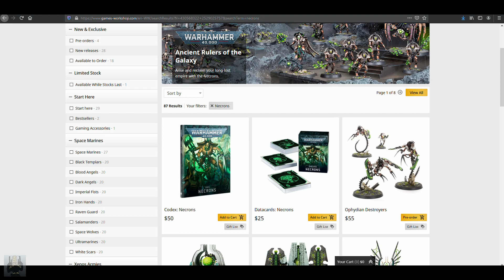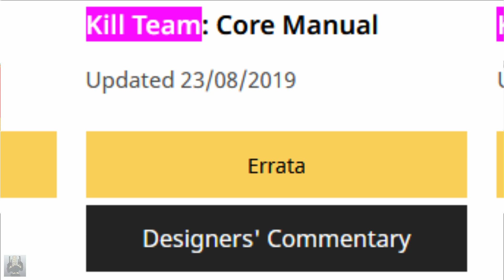Warhammer 40K: Kill Team Pariah Nexus: A New Starter Set?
My thoughts about the Warhammer 40K: Kill Team Pariah Nexus teaser.